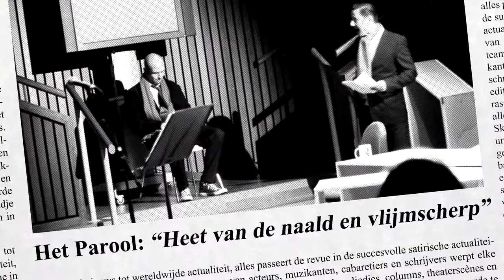Promo Orde van de dag - editie Eindhoven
Van lokaal nieuws tot wereldwijde actualiteit, alles passeert de revue in de succesvolle satirische actualiteitenshow Orde van de Dag. Onder leiding van theatermakers Marcel Osterop, Greg Nottrot en Oscar Kocken werpt een groot team van acteurs, muzikanten, cabaretiers en schrijvers elke editie opnieuw een verrassend licht op het allerlaatste nieuws. Sketches, liedjes, columns, theaterscènes en gedichten, alles is denkbaar om in een unieke en eenmalig opgevoerde show voor één avondje wat orde te scheppen in de waan van de dag.